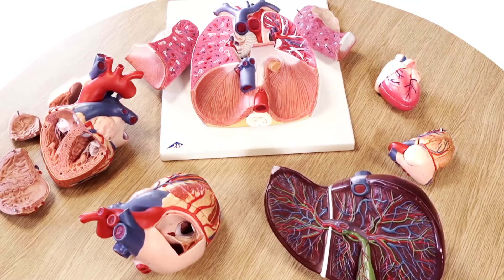The ethics of organ donation - University of Sussex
The work of Professor Bobbie Farsides at Brighton and Sussex Medical School identifies ethical and clinical issues faced by healthcare practitioners and informs policy-making and clinical
practice in relation to solid organ donation and transplantation and the donation and use of embryos, eggs and sperm for treatment and research.